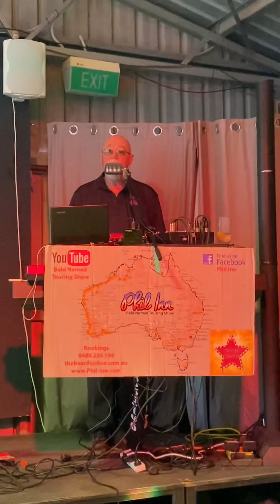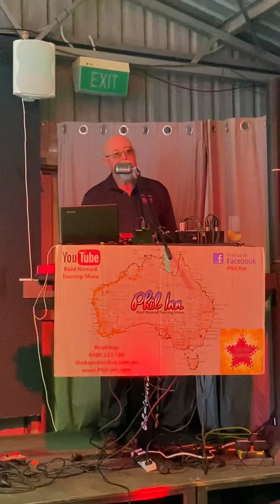He’ll Have To Go - Jim Reeves